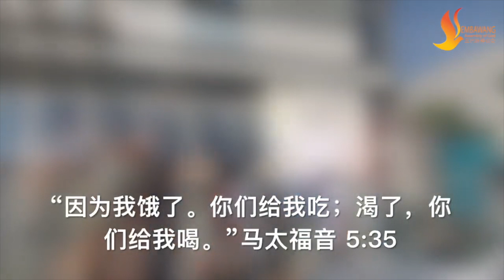Throwback 2020!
Throwback of our memories made in 2020!